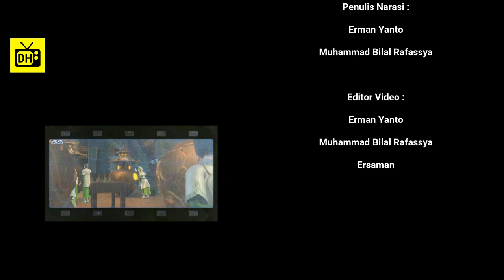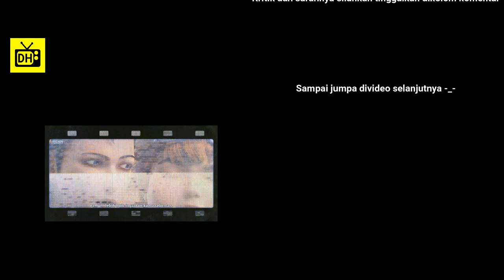PERANG ANTAR JUARA KELAS DIMULAI -Alur Cerita Donghua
Selamat menonton sobat semya...
Saya harap sobat semua yang menonton video ini selalu dalam keadaan sehat.. Aamiin 🤲